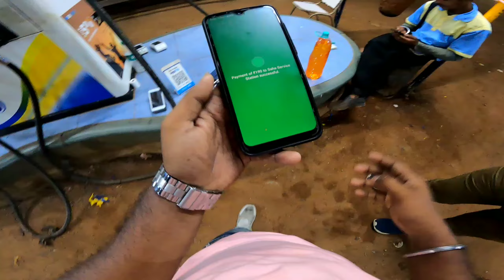Socha Nahi Tha Bike Ka First Ride Pe Aisa Hoga 💔😭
Blogging & Motovloging Kits :- ⬇️ GoPro Hero 9 Black
Video Editing App By :- ⬇️ VLLO (available on playstore)
Thumbnail Editing App By :- ⬇️ PixelLab (available on playstore)
Phone :- ⬇️ Mi Note 7s
Editor By :- ⬇️ Dipendu CR Das (Me)
Director By :- ⬇️ Dipendu CR Das (Me)